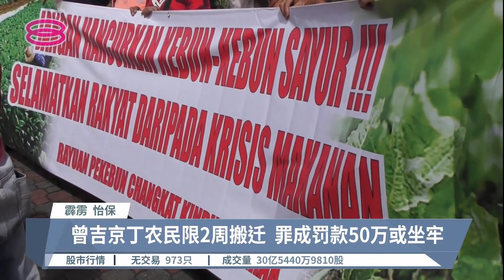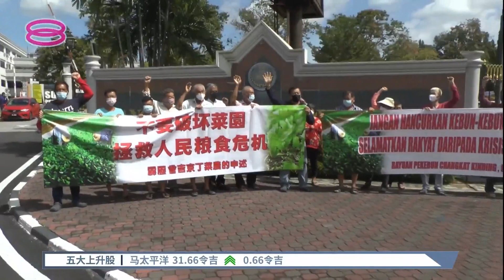接搬迁信农民措手不及 社党质疑土地局滥权【2022.05.30 八度空间华语新闻】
【接搬迁信农民措手不及  社党质疑土地局滥权】
在全球闹粮食荒和物价上涨之际，受访的霹雳曾吉京丁(Changkat Kinding)农民感叹，他不解政府为何要在这一刻“驱赶”农民。

【今日主播】  苏进川 & 刘湘灵